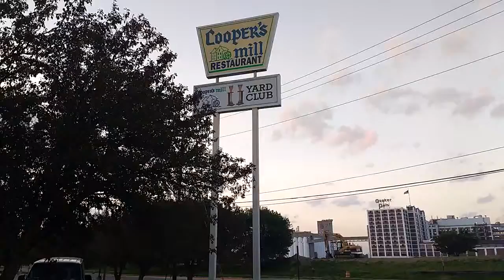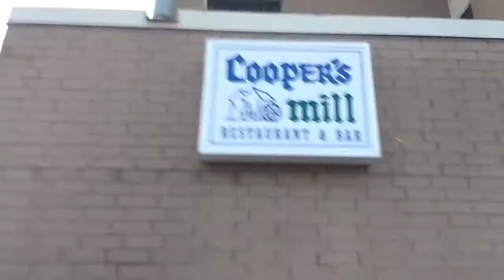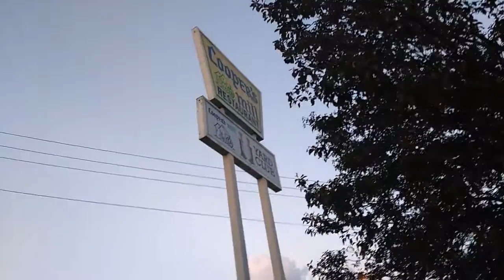Closed Best Western Hotel (Cooper's Mill) - Cedar Rapids, IA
Formerly located at 100 F. Ave. NW. This is a very important place in my personal history. My family used to come here in the late '80s and early '90s when there was a Village Inn here. Later the restaurant became Cooper's Mill. The building got hit hard by the 2008 flood but they were able to bring it back. In 2016 the owner decided to sell the land to the city. I will miss this place deeply, as it is in many ways the heaven concept of my childhood years.